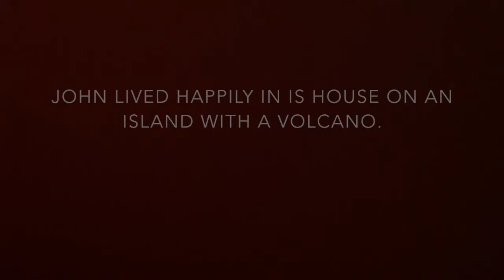Surviving The Explosion Trailer